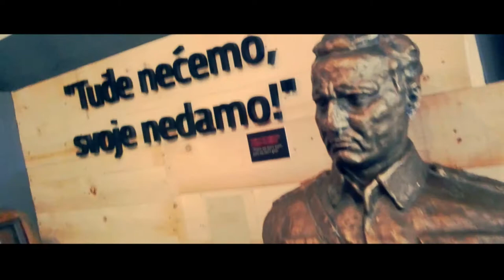YUGO BOSS [Balkan VIDEO] (Prod. by Dystinkt Beats)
zelim moj zivot kao Kusturica filma

un any als Balkans.

Odlicno beat by Dystinkt Beats

DOWNLOAD AQUESTA GOVNA